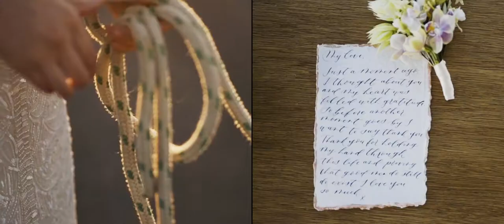Scenic Rim Bride x Summer Land Camels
The launch of Scenic Rim Bride with Feathered Finch Photography and Anchored Cinema.  Featuring Karen Willis Holmes, Urbbana, Bek Kemp Hair & Makeup, Til Death Events, The Supper Club, Exotic Soirees, Stem Design Florals, The Pleasantry, Leanne Booker Celebrant, Oh How Sweet, Frankly Social, Brandition, The Overflow Estate 1895 and Summer Land Camels.